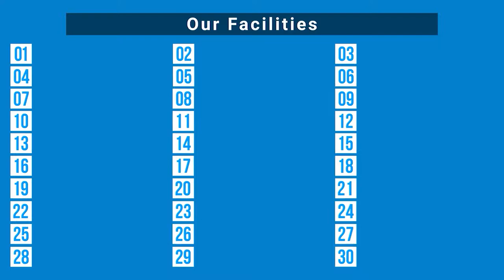দিনের শুরু থেকে শেষটা শান্তিতে কাটাতে আপনাদের জন্য রয়েছে সুপার হোম | 1/3/7/15 days & monthly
ব্যাচেলরদের জন্য এখন রয়েছে সকল সুবিধা। আপনি অল্প দিনের জন্য থাকতে চান তাহলে ১/৩/৭/১৫ দিনের প্যাকেজ, অনেক দিন থাকতে চান মান্থলি প্যাকেজ, মান্থলি প্যাকেজে ২ কিস্তিতে টাকা দেওয়ার সুবিধাও রয়েছে। এসি রুম, রেগুলার প্যাকেজ, লাক্সারি ভাবে থাকতে চান ভিআইপি। সকল প্যাকেজের সাথেই খাবার এবং সুবিধাগুলো অন্তর্ভুক্ত। সুপার হোম, ব্যাচেলরদের বাসা।

1 Day Package- 699 Tk. ( No extra fee needed)
3 Days Package-1,799 Tk. ( No extra fee needed)
7 Days Package- 2,999 Tk. ( No extra fee needed)
15 Days Package- 4,999 Tk. ( No extra fee needed)

1 Day Package- 799 Tk. ( No extra fee needed)
3 Days Package-2,099 Tk. ( No extra fee needed)
7 Days Package- 3,999 Tk. ( No extra fee needed)
15 Days Package- 5,999 Tk. ( No extra fee needed)

1 Day Package- 999 Tk. ( No extra fee needed)
3 Days Package- 2,699 Tk. ( No extra fee needed)
7 Days Package- 4,999 Tk. ( No extra fee needed)
15 Days Package- 6,999 Tk. ( No extra fee needed)